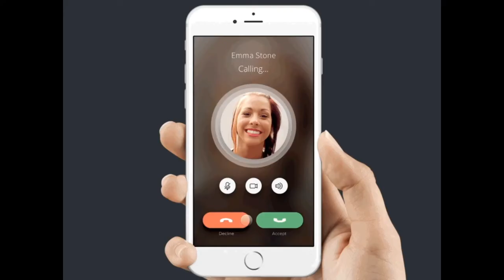Молитва матери. Автор Валентина Басова. Стихи о жизни.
Современная поэзия.

Музыка в видеоролике: Майя Кристалинская - Топ топ топает малыш (minus)